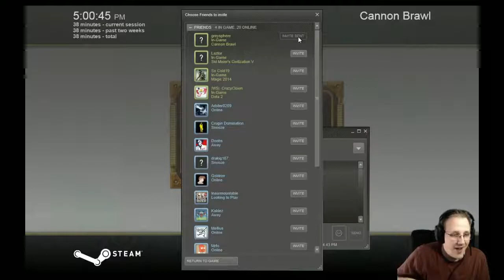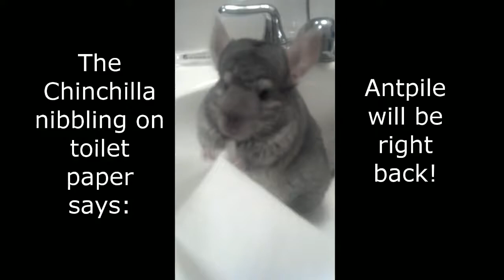Let's Play Cannon Brawl - 1 / 4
I start off playing a few rounds against the number 1 ranked GreySphere, and then follow that up with some campaign and multiplayer matchmaking.